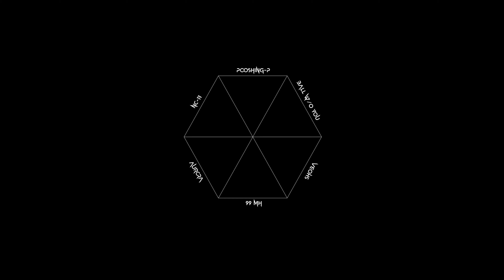Ranfito Universe - Shoba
Ranfito's Album.